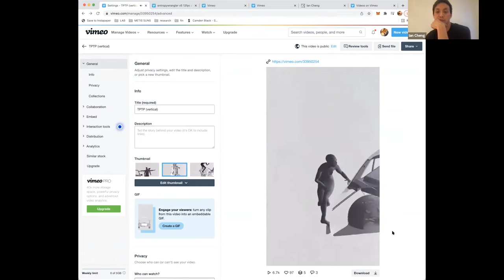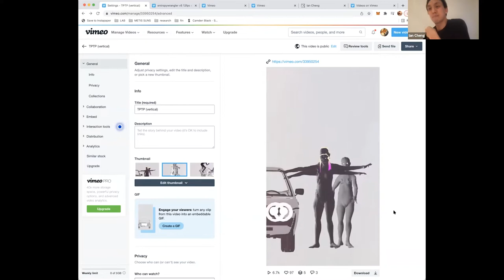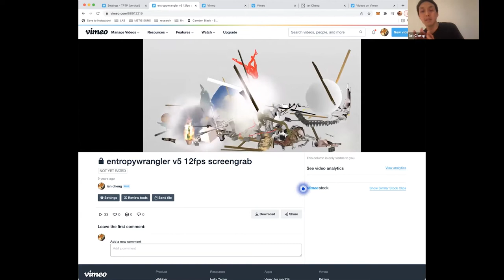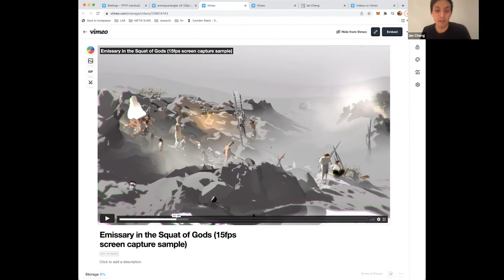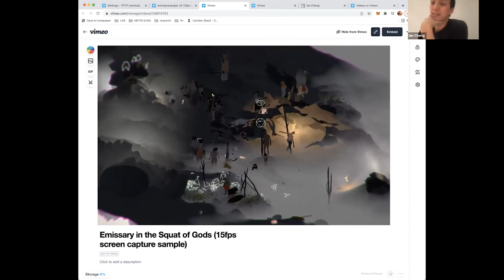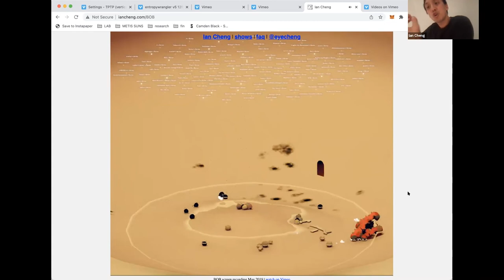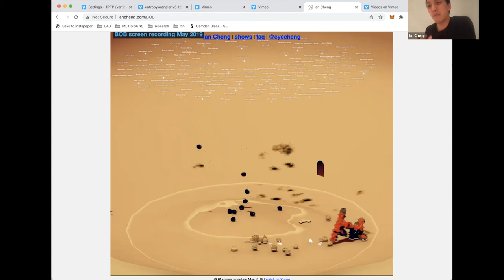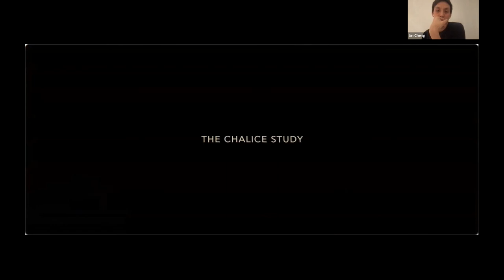Ian Cheng // Steiner Lecture in Creative Inquiry, 3/30/2022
This is the online zoom documentation of a lecture Ian Cheng gave at Carnegie Mellon's Critical Theory in Art IV class through the Steiner Lecture series from The Frank-Ratchye STUDIO for Creative Inquiry on March 30th, 2022.

Ian Cheng is an American artist known for his live simulations that explore the capacity of living agents to deal with change. His simulations, commonly understood as "virtual ecosystems" are "less about the wonders of new technologies than about the potential for these tools to realize ways of relating to a chaotic existence." His work has been widely exhibited internationally, including MoMA PS1, Serpentine Galleries, Whitney Museum of American Art, Hirshhorn Museum, Fondazione Sandretto Re Rebaudengo, Migros Museum, and other institutions.

Since 2012, he has created a series of simulations that explore an agent’s capacity to deal with an ever-changing environment. These works culminated in the Emissaries trilogy, which introduced a narrative agent - the emissary - whose motivation to enact a story was set into conflict with the open-ended chaos of the simulation. Recently, he has developed BOB (Bag of Beliefs), an AI creature whose personality, body, and life script evolve across exhibitions. He is currently developing a real-time anime miniseries called Life After BOB.

In 2015, he founded Metis Suns, a production company dedicated to Worlding and worlding literacy.